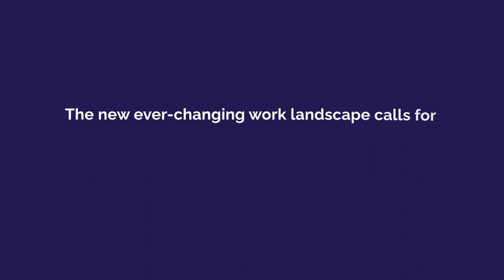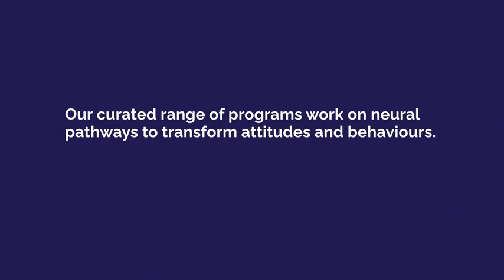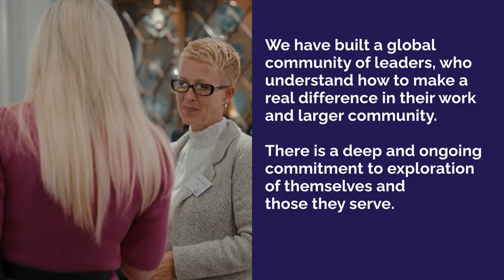Corporate Video 2024-2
We had so much fun adding the video teaser to our corporate video.  Learn what our clients say about New World Leadership